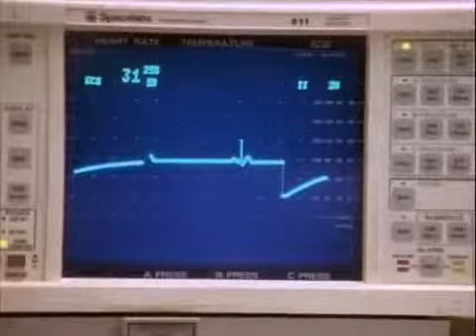Sweet Valley High S01E09 Coma Part 1